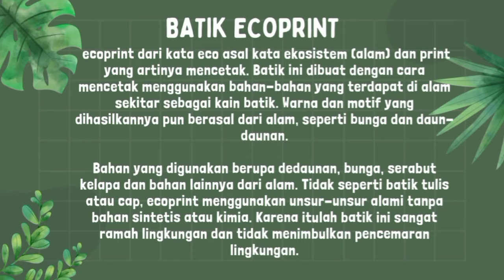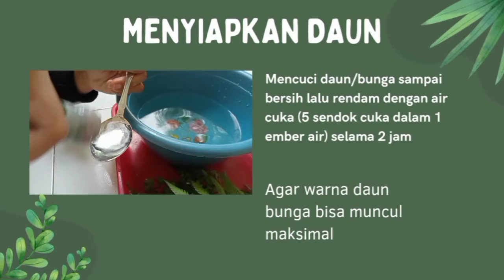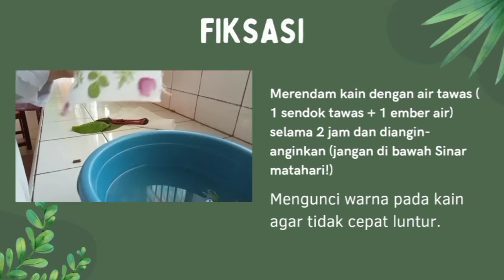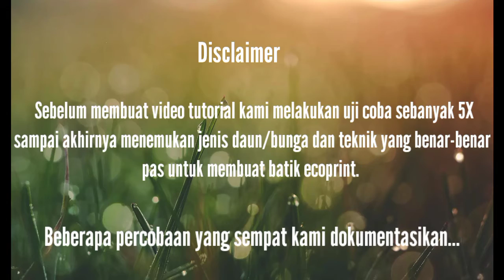[ALKALI CONTEST 2022] Chemistry Experiment Challenge || SMAN 5 Bantaeng